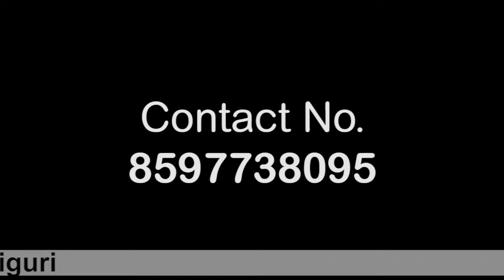Siliguri: Tourism the way forward... पर्यटन का रास्ता आगे ...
हम निश्चित रूप से यात्रा के युग में रहते हैं, एक समय जिसमें पर्यटन हमारी अर्थव्यवस्थाओं और हमारे समाजों का एक स्तंभ बन गया है। वैश्विक आर्थिक संकट, महामारियां,सुरक्षा और सुरक्षा चुनौतियों, स्वास्थ्य सहित चुनौतियों के बावजूद पर्यटन क्षेत्र ने हाल के दशकों में विकास करना जारी रखा है.
We definitely live in the Era of Travel, a time in which tourism has become a pillar of our economies and our societies.The tourism sector has continued to grow over recent decades despite challenges, including the global economic crisis, safety and security challenges, health pandemics.